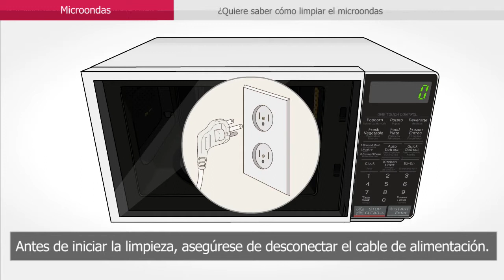Microondas: consejos de limpieza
Consejos para la correcta limpieza del microondas.